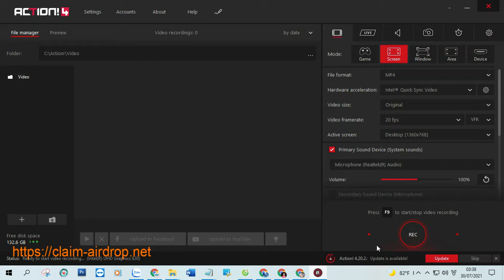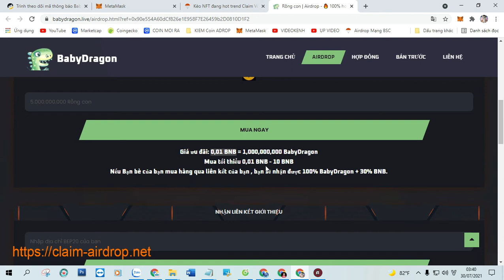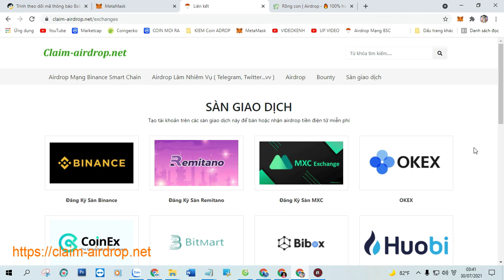Kèo NFT đang hot trend Claim Vòng đầu tiên nhận ngay 200.000.000 token BabyDragon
+ Bước 1: Sao chép Contract :  0xd05c30468fdd97391e18f47cfe48ce36d5543879

+ Bước 2: Truy Cập Web Tại Đây Click ( Claim Airdrop ) Nhận Token